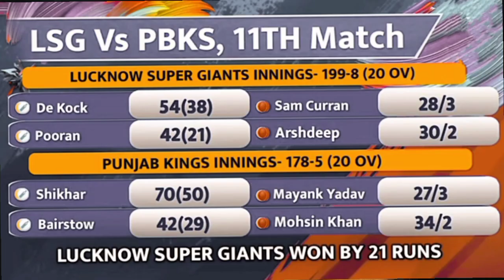हारा मैच जीत गया लखनऊ ने पंजाब को पीट दिया